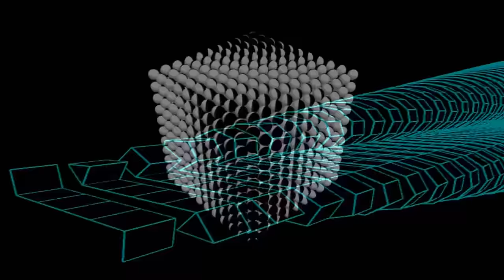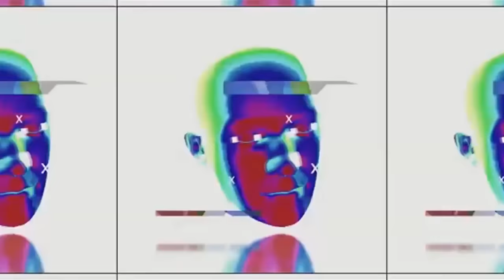Gökhan Tülü - Çok Hızlı Uçuruyo ;)(Trippy Video)2019!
Facebook'ta

music visualizer,
music video effects,
music video edit,
music video sins,
music vs science,
v music video,
v music song,
v music and film production,
v music bank,
v music eto,
v music studio garhwa,
v music channel,
v music band,
music yabancı,
music youtube,
music you,
music yıldız,
music yeni,
music yapma,
music you need,
musi
patlamalık 2020 türkçe,
patlamalık 2020 hızlı,
patlamalık 2020 remix,
patlamalık 2020 yeni,
patlamalık 2020 bass,
patlamalık 2020 hızlı şarkılar,
patlamalık 2020 klip,
dj 2020 patlamalık,
dj janti 2020 patlamalık,
dj army 2020 patlamalık,
dj hızlı patlamalık 2020,
2020 patlamalık disko,
en hızlı patlamalık 2020,
2020 en iyi patlamalık,
2020 fena patlamalık,
furkan soysal patlamalık 2020,
halüsinasyon patlamalık 2020,
halisli patlamalık 2020,
hızlı müzikler patlamalık 2020,
hızlı özel patlamalık 2020,
patlamalık 2020 indir,
dj patlamalık 2020,
dj patlamalık 2020 remix,
dj okan dogan 2020 patlamalık,
dj mehmet tekin 2020 patlamalık,
dj ibrahim çelik 2020 patlamalık,
klipli patlamalık 2020,
kafalara özel patlamalık 2020,
2020 patlamalık mix,
halisilasyonlu müzik patlamalık 2020,
yeni nesil patlamalık 2020,
yılbaşına özel patlamalık 2020,
2020 patlamalık parçalar,
patlamalık pop 2020,
2020 patlamalık türkçe remix,
roche patlamalık 2020,
patlamalık set 2020,
patlamalık zil sesleri 2020,
hızlı sarkılar patlamalık 2020,
patlamalık şarkılar 2020 türkçe,
patlamalık şarkılar 2020 klip,
şekerli patlamalık 2020,
2020 damga vuran patlamalık,
2020 patlamalık video,
2020 yabancı remix patlamalık,
yabancı patlamalık 2020